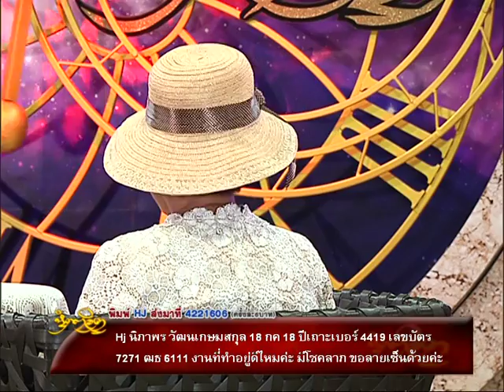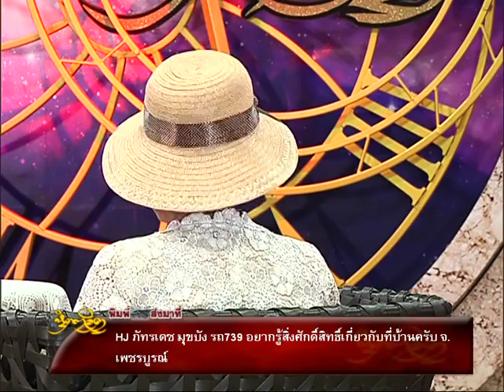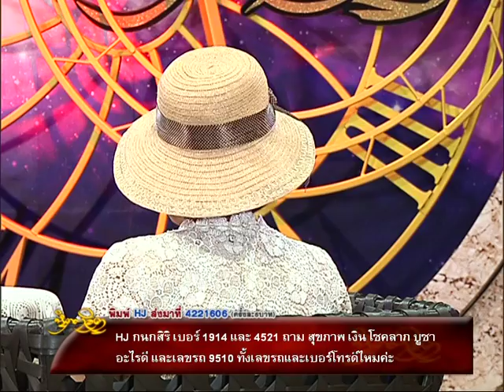รายการหัตถจิต | 21/07/59 | EP 2/4